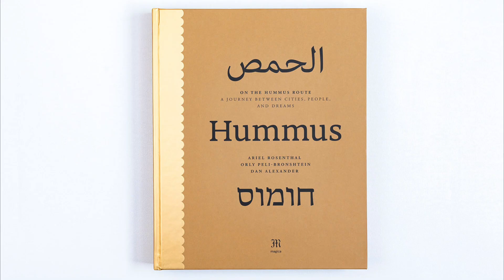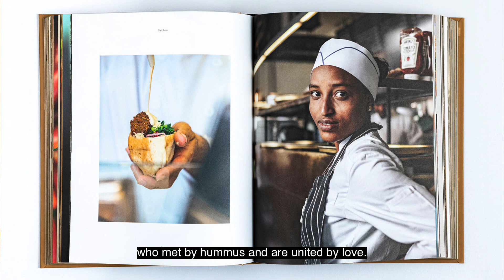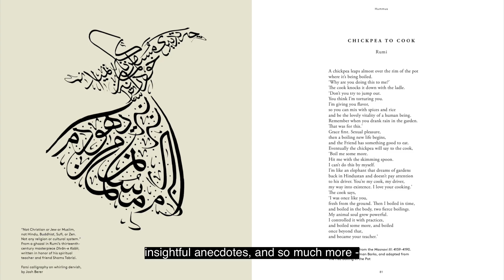On the hummus Route - by Chief Editor and designer Dan Alexander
My name is Dan Alexander, and I am the Chief Editor and designer of this book called On the Hummus Route.

Our book calls for a new social order in a world without countries, borders, or any oppressive systems.

We offer a dialogue where we grants the other this ethical claim for the right to exist, and equality. This vision exposes the pure core of hummus as a concept, an accurate grain of truth filled with heart and driven by a humanistic perception that clears the way for a new reality. This is what the book is all about.

We used the power of design and food to echo the messages of optimism and positivity, to try and mobilize change by offering the horizon of a new social space, because, in the end of it all, it’s all about humanity.